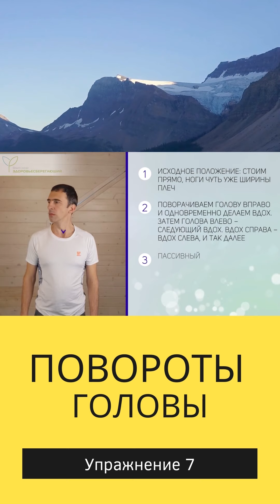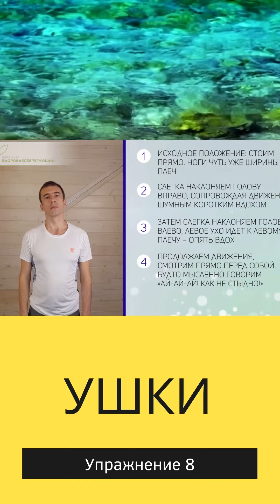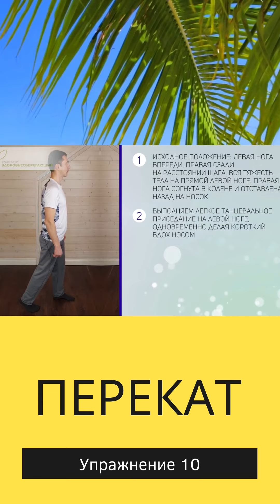Гимнастика Стрельниковой - 2 часть комплекса упражнений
Только если вы хорошо освоили первые 6 упражнений комплекса Гимнастики Стрельниковой, можете переходить к остальным. Добавляйте каждый день по одному новому упражнению из второй части.
Оглавление:
0:00 Упражнения Стрельниковой - 2 часть
0:13 Повороты головы
0:51 Ушки
1:30 Маленький маятник
2:07 Перекат
3:38 Передний шаг
4:17 Задний шаг

С уважением,
редакция